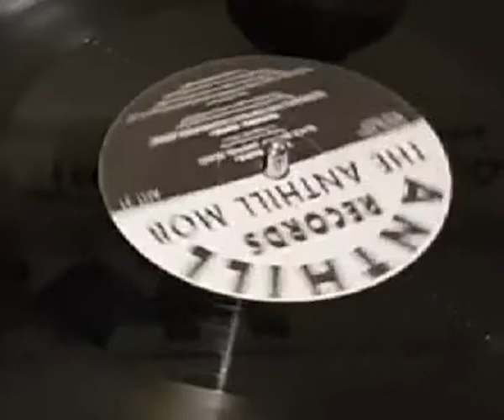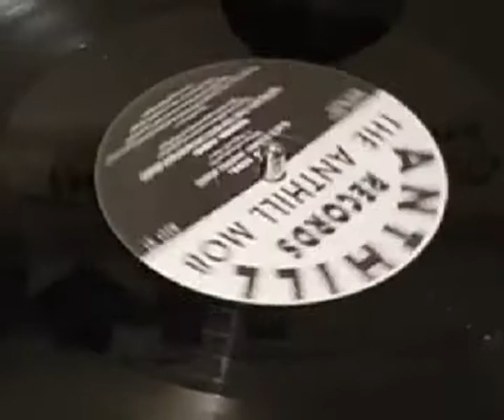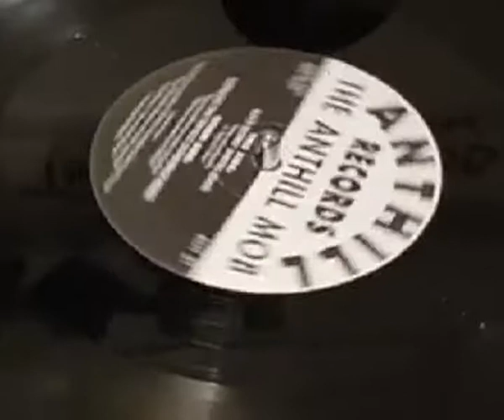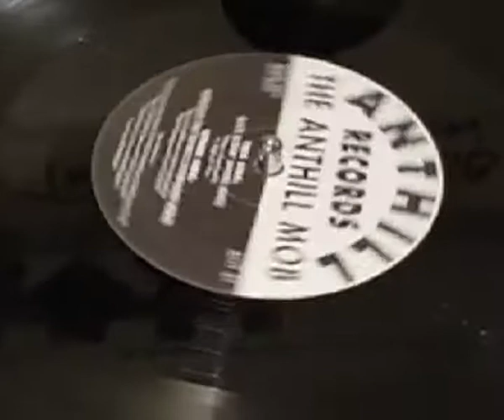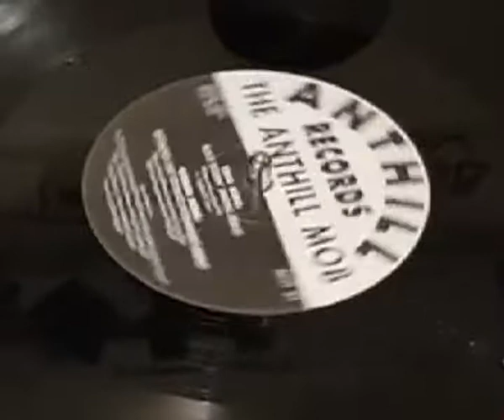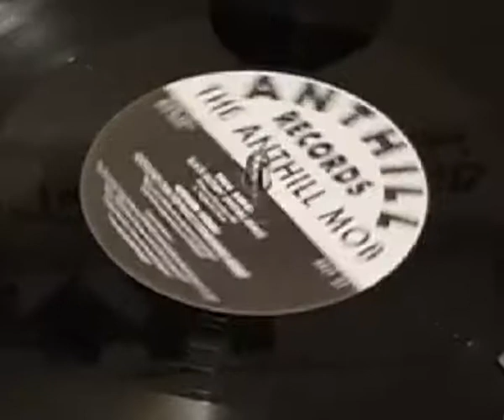The Anthill Mob – Black Rushin Anthill Remix